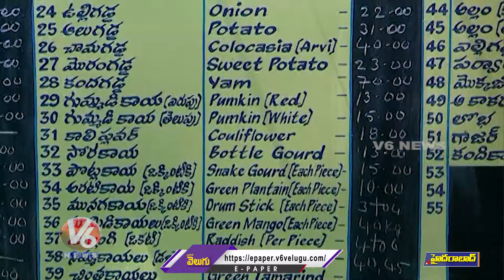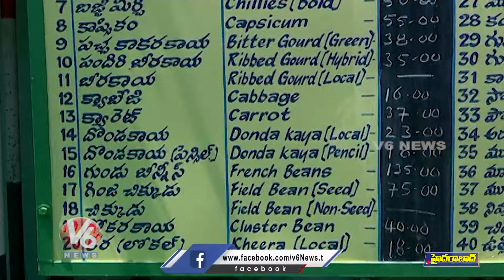Public Opinion On Vegetable Price Hike | Hyderabad | V6 News